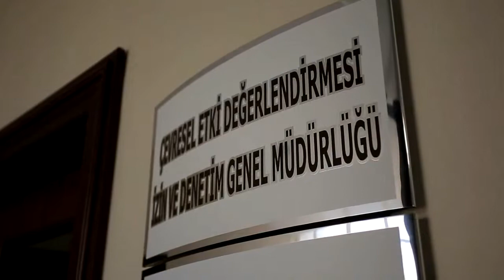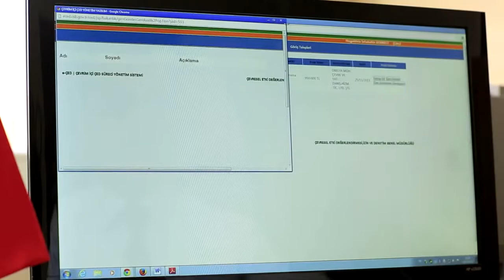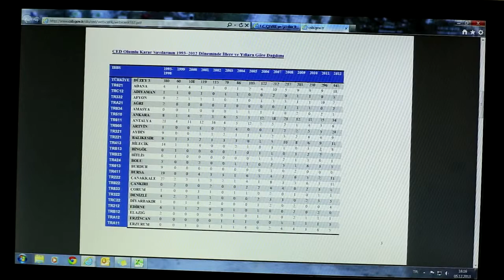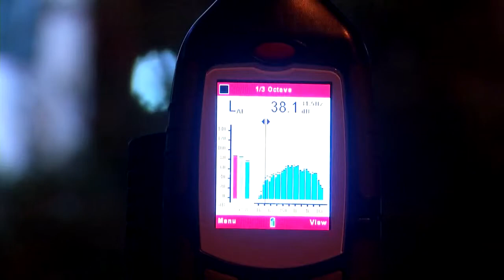Çevresel Etki Değerlendirmesi Tanıtım Filmi | Çevre Şehircilik Bakanlığı | Ag Çevre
Ag Çevre Danışmanlık, ÇED Raporu | Çevresel Etki Değerlendirmesi | ÇED Raporu Hizmetleri İstanbul

Çevre Mühendisi
Nefize Yıldız

Çevre Yönetimi ve Danışmanlık
Çevre İzin ve Lisans
Çevre Ruhsat ve Proje
İş Sağlığı ve Güvenliği
Atık Yönetimi ve Beyanı
Tehlikeli Madde Güvenlik Danışmanlığı
Tehlikeli Madde Faaliyet Belgesi
ADR Sistem Kurulumu
ADR Belgelendirme

Adres: Dumankaya Adres Lobi Aydınlı Mah.
A2 Blok K:7 D:137 Tuzla | İstanbul